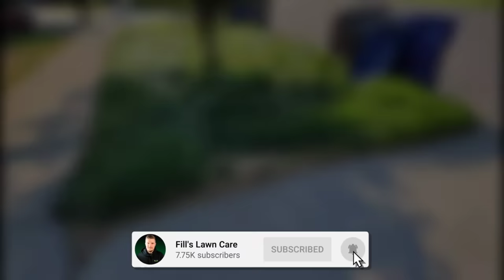Homeowner With An Overgrown MICE INFESTED Yard Gets A FREE Lawn Makeover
This is the condensed version of a 110 minute series of overgrown lawn mowing videos I recorded and posted last year.

Fill's Lawn Care
6848 N Government Way Ste 114
PMB #96
Dalton Gardens, ID 83815

⛽️ We use GasBuddy to SAVE MONEY at the pump! Join for free and use our code EHQ9ADF.

👕 We use FinPrint Sublimation for all of our apparel.

❤️‍🔥 We use Darwin's Grips on our trimmers and edgers.

🌳 Lawn Care Tool Recommendations

►Rotary Blade Grinder (RBG 712)
►Magnetic Wall Mount Blade Balancer
►USA Edger Blades (25 Pack)
►Husky Titanium Trimmer Line .105" 5lb
►AutoCut 25-2 Trimmer Head
►Kleenguard V30 Nemesis Safety Glasses (3 Pair)
►Milwaukee M18 Fuel Blower

►Samsung Galaxy S20 Ultra 5G
►Selfie Stick Tripod
►Samsung Galaxy Buds+
►Rode Wireless GO